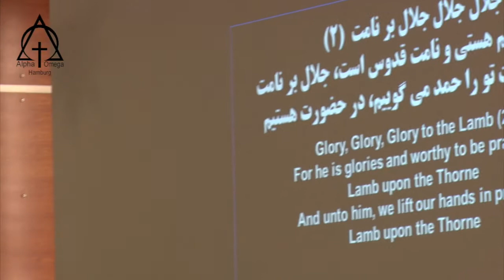پرستش01 12 2019